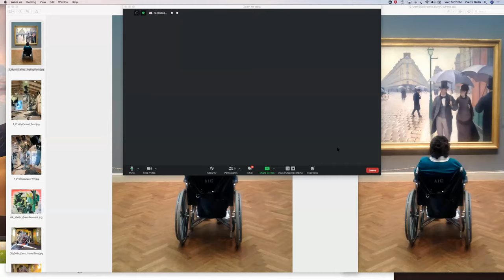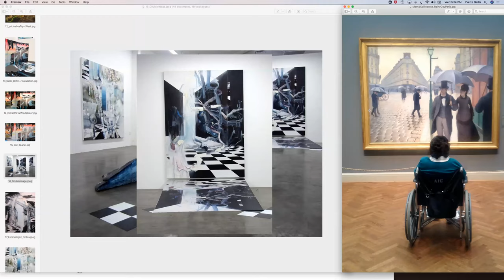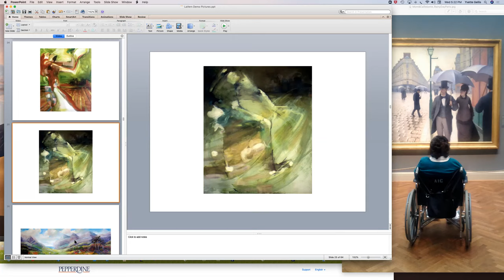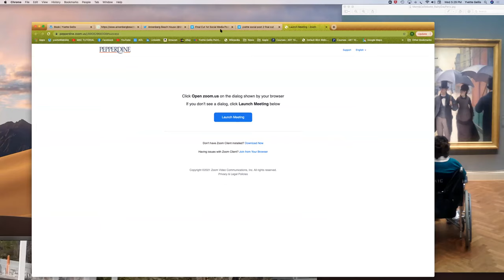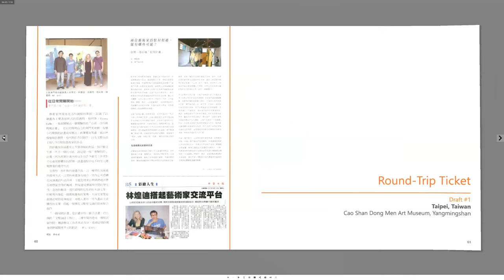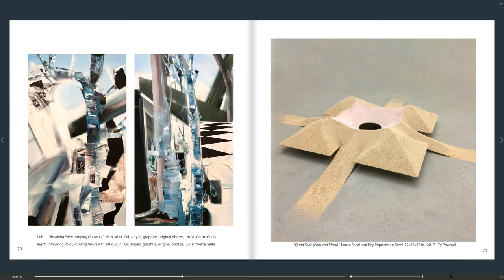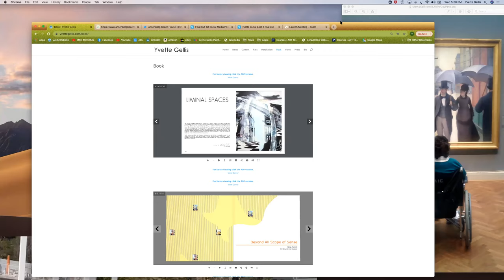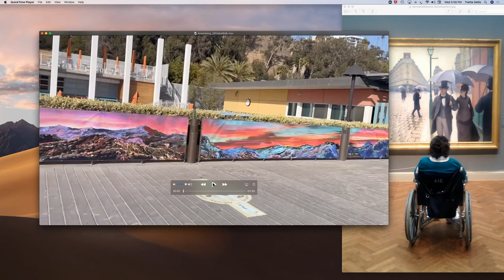Yvette Gellis Artist Talk at Pepperdine University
Artist and Curator Yvette Gellis discusses her practice and recent work with the Studio Art Program at Pepperdine University.